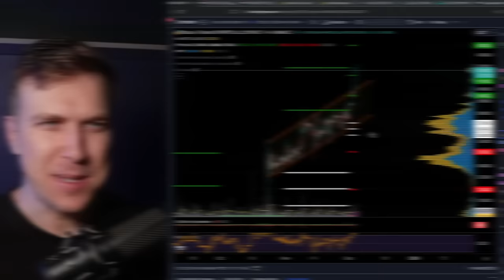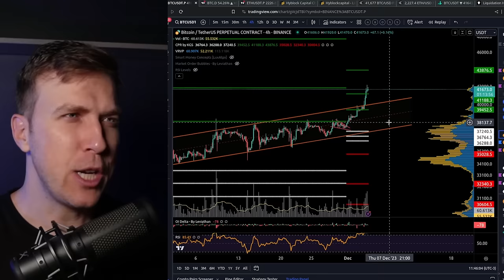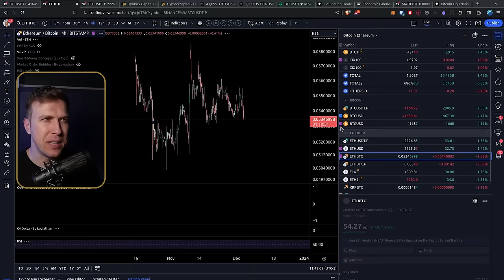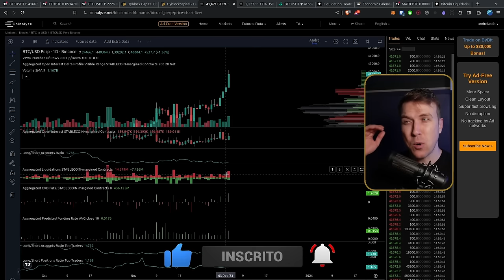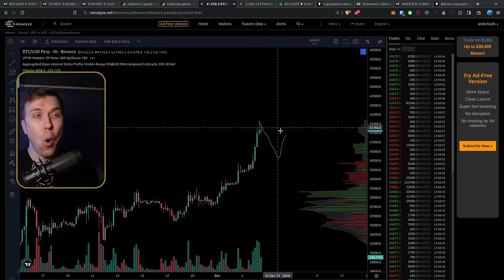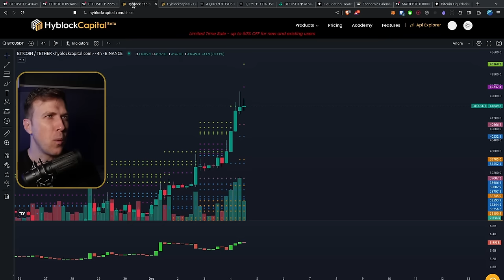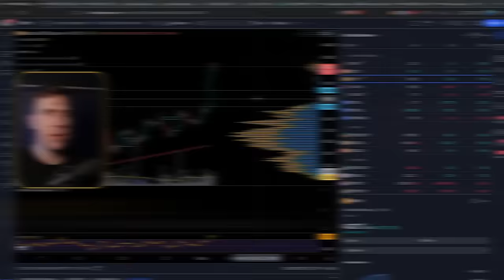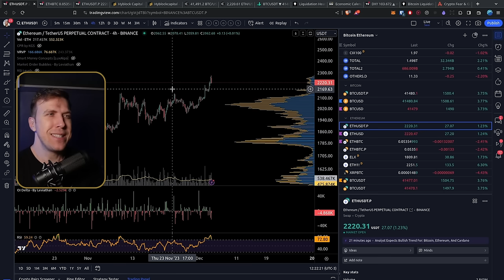Bitcoin: OS 42K Chegaram, E AGORA?